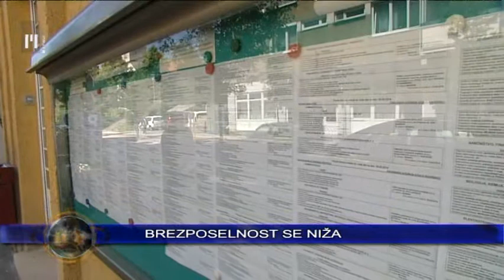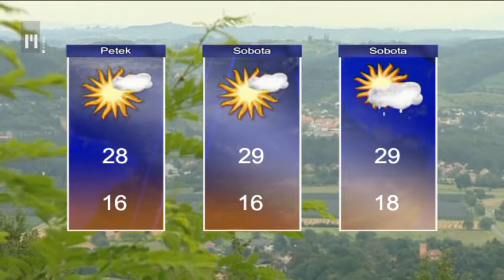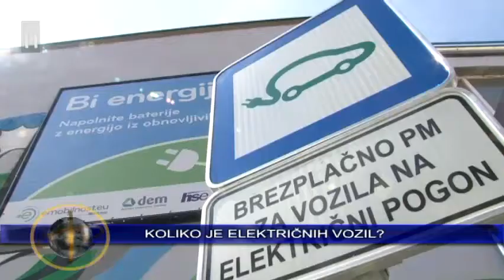Novice ob 16.00 | TV Maribor 7.8.2014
Stranka Mira Cerarja nadaljuje pogovore z DeSUS-om, SD-je, Novo Slovenijo in Zavezništvom Alenke Bratušek za vstop v vlado. Danes poznajo pripombe strank k osnutku koalicijske pogodbe, zato je pričakovati jasnejšo sliko o možnosti zbližanja stališč. Prvak DeSUS-a Karl Erjavec in predsednik SMC-ja Miro Cerar sta se sešla tudi v sredo in ne vidita ovir za vstop stranke DeSUS v vlado, po besedah Cerarja pa dogovori še niso dokončni. Julija je bilo v Sloveniji registriranih skoraj 116.200 brezposelnih, kar je en odstotek manj kot junija in 0 celih 8 odstotka manj kot julija lani. Julija se je brezposelnost tako prvič letos znižala tudi na letni ravni. V evidenco brezposelnih so se minuli mesec prijavile 7403 brezposelne osebe, med novoprijavljenimi je bilo 806 iskalcev prve zaposlitve, 1547 trajno presežnih delavcev in stečajnikov ter 4012 brezposelnih zaradi izteka zaposlitev za določen čas. Delničarji Perutnine Ptuj bodo na skupščini konec avgusta med drugim odločali o pokrivanju skoraj desetih milijonov evrov lanske čiste izgube iz drugih rezerv ter se seznanili z izsledki posebne revizije. Kapitalska družba pa skupaj z malimi delničarji zahteva vložitev odškodninskih tožb proti upravi. Na Gorenjskem se z očitki o spornem prevzemu spopadajo še v enem velikem podjetju. Kriminalisti so zaradi zlorabe položaja kazensko ovadili dve pravni in štiri odgovorne osebe v dveh večjih družbah, ki so zato, da bi družbama pridobili protipravno korist, manipulirali pri trgovanju z delnicami. Neuradno smo izvedeli, da gre za nekdanje vodstvo Gorenjske banke in Iskratela. Mariborski kriminalisti so po opravljenem ogledu kraja sredinega požara v pesniškem zdravstvenem domu izključili možnost požiga ali malomarnost. Najverjetnejši vzrok za požar je tako napaka na električni napeljavi, kar pa morajo kriminalisti potrditi še z laboratorijskimi preiskavami. Zaradi požara je zdravstveni dom začasno zaprt, bolnike pa so napotili v ambulante v Maribor in Kungoto. Sicer pa bi nekatere prostore po prvih ocenah upravljavca zgradbe lahko za uporabo znova usposobili že v nekaj dneh.

Novice Televizije Maribor, pripravila Franja Pižmoht in Ivan Zuanić, uredila Nina Cverlin. Dnevnik TV Maribor na sporedu vsak delovnik ob 18:00, ponovitev ob 21:30...